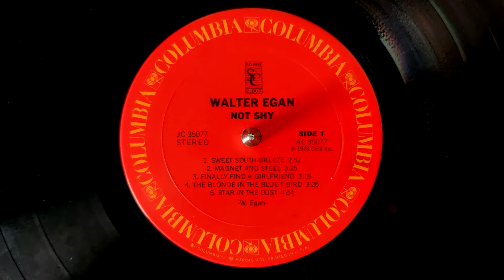Walter Egan - Magnet And Steel (1978)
Welcome to the Second Lap of the Third Annual DJ Mike Brady Valentine's Day Love Songs Marathon!

For this lap, we visit one hit wonder Walter Egan, who my sister tells me was a game show contestant a few years after this song was a hit, and the fact that he had a hit song became the main conversation piece on his game show performance.  I have no idea what game he was playing, but I always watch for a contestant named Walter whenever I see a vintage game show playing somewhere...

The song itself is a perfect example of '70s soft rock - great groove and melody, and featured none other than Stevie Nicks on background vocals.  Her presence isn't super shocking when you consider that it was produced by Lindsey Buckingham - I mean, it's practically a Fleetwood Mac song!